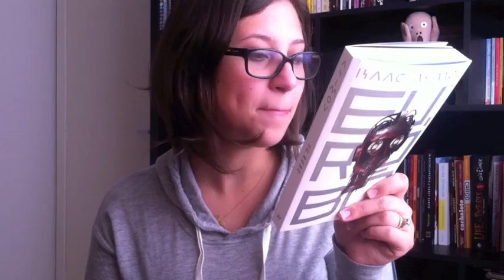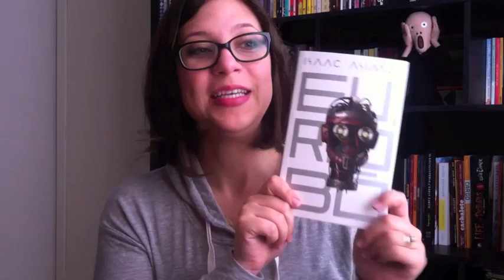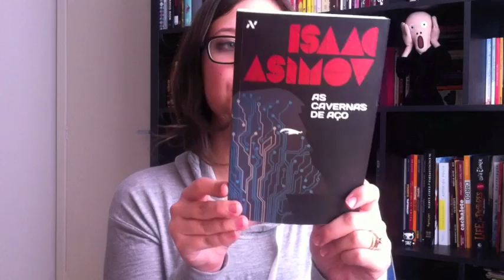Eu, Robô - Vamos falar sobre livros? #162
Comentários sobre o livro "Eu, Robô", de Isaac Asimov, publicado pela editora Aleph.